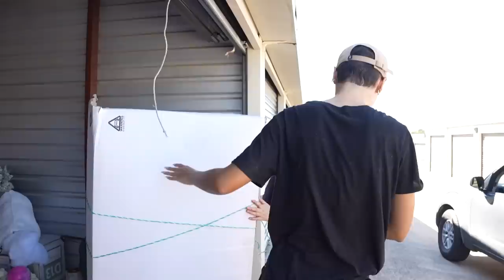This Year's Christmas Decor Theme Is...?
I'm so excited to share with y'all my 2023 Christmas decor theme. Join me as I decorate my house for Christmas! I've done a several different themes throughout the year--candyland, gingerbread house, white winter wonderland, and last year's all pink theme. It's a challenge to come up with a fresh new theme each year, but I'm up for it!

This year the theme is "Ski Lodge" and maybe you've seen a sneak peak on m tiktok and ig stories.

Skis ornament
Skiing bear ornament
12 foot Christmas Tree
12 foot Christmas Tree (flocked)
5 foot slim flocked trees

LOCATION: Texas
BIRTHDAY: September 1993
ETHNICITY: African American
HEIGHT: 5'11
DAUGHTER: Named Ziya, born April 2016